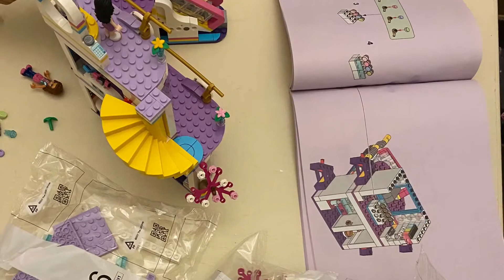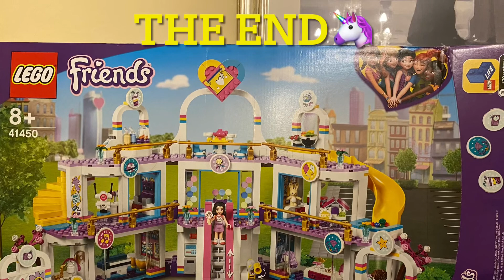LEGO 41450 Friends Heartlake City Shopping Mall Lego InternationalLegoDay OceanCityUnicorn 🦄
Friday, 28 Jan’2022 —International LEGO Day
LEGO Friends Heart lake City Shopping Mall Set, Toy with 5 Shops, 4 Mini dolls, Micro Doll Henry and Baby Figure. Set over 3 floors, this mall toy will entertain for hours. So, let’s get building!
My New Year’s Present 2022.
OceanCityUnicorn(Jakira8)